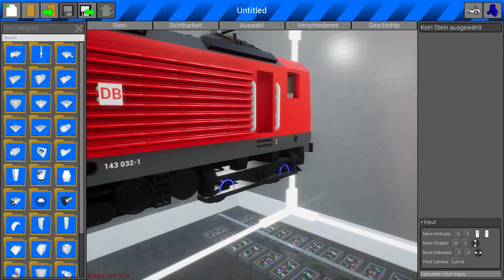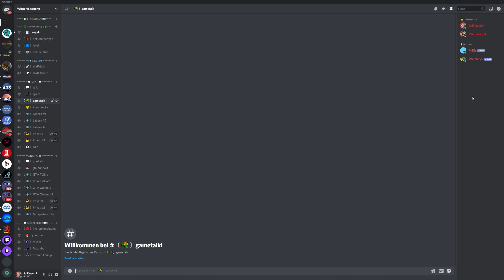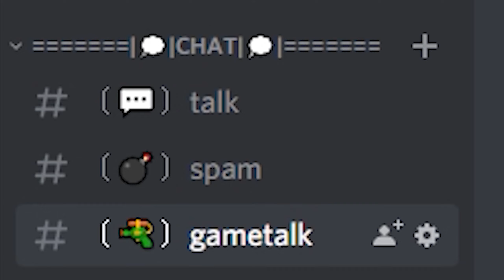ZUG CRASHED IN LKW | BrickRigs | Let´s Play Brick Rigs Deutsch - German | Lego